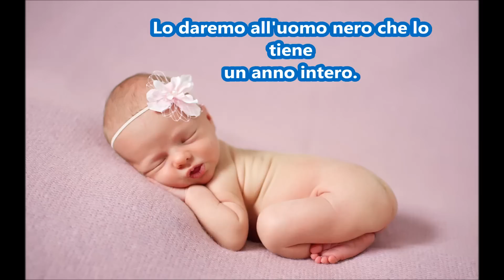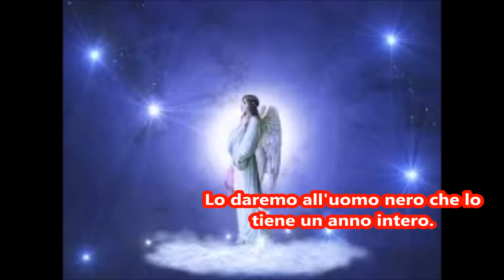NINNA NANNA NINNA OH per bimbi sereni(con testo)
Le più belle ninne nanne di sempre. una dolce voce che accompagna il bimbo nel mondo del sogno. SOGNI D'ORO PICOLLI ANGELI